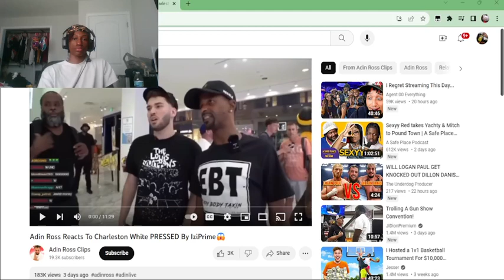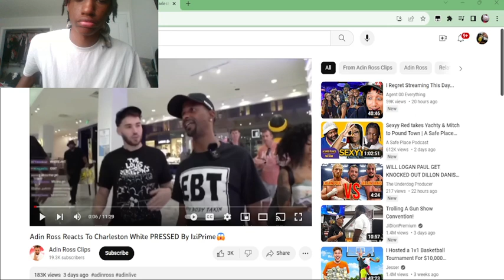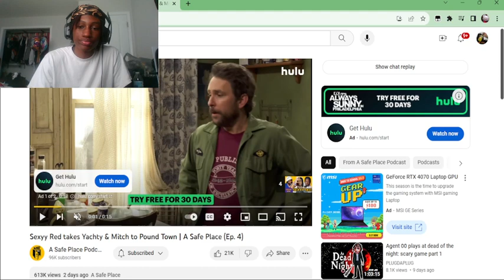PRIME VS THE SNITCH